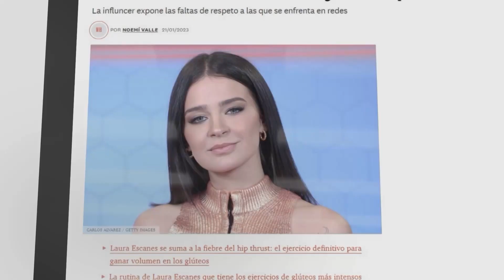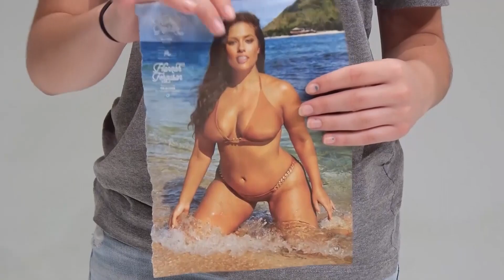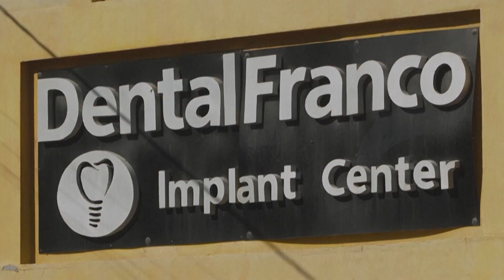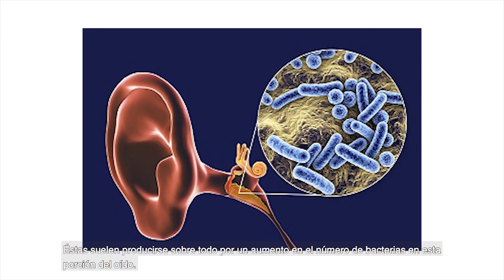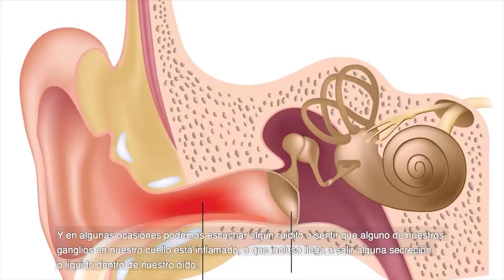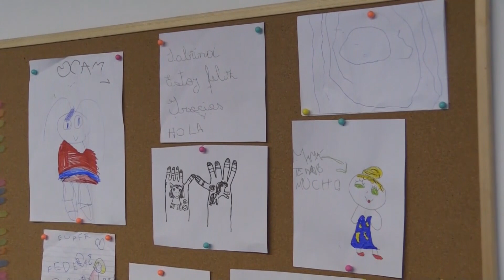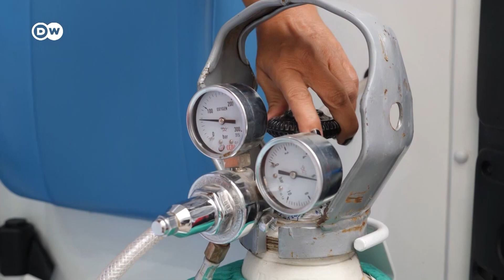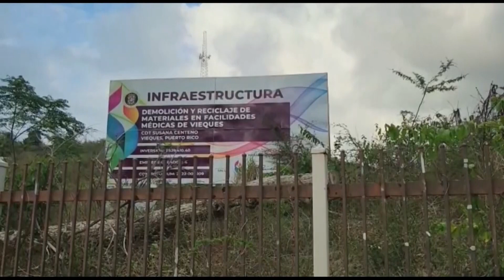Noticiero NCC Edición Salud - 05 al 11 de Junio de 2023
Conoce las últimas noticias relacionadas con el área de la salud a través de la edición especial del Noticiero Científico y Cultural Iberoamericano.

Contenido:
1.- El ‘Body shaming’: un tipo de discriminación por la apariencia
2.- Gestación subrogada: una controversia bioética sin resolver en España
3.- Molar City, el destino dental en México preferido por turistas
4.- Otitis externa: ¿Qué es y cómo tratarla?
5.- “Manos de Héroes”: prótesis en 3D que cambian vidas en Uruguay
6.- El mosquito del dengue se expande rápidamente en Argentina
7.- La isla de Vieques, sin hospital y con enfermedades por contaminación militar
8.- La sequía afecta la salud e influye en la calidad del aire